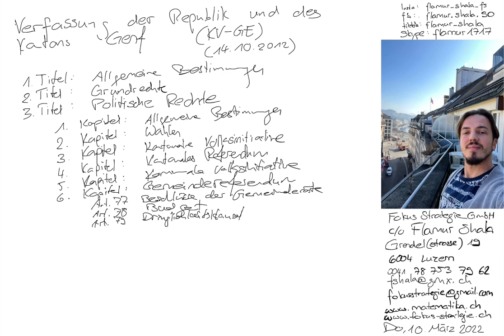Verfassung der Republik und des Kantons Genf | 3. Titel: Politische Rechte: 6. Kapitel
Verfassung der Republik und des Kantons Genf | 3. Titel: Politische Rechte:
6. Kapitel: Gemeindereferendum